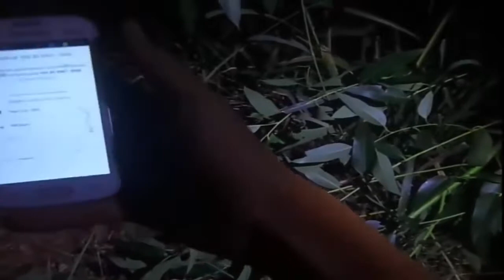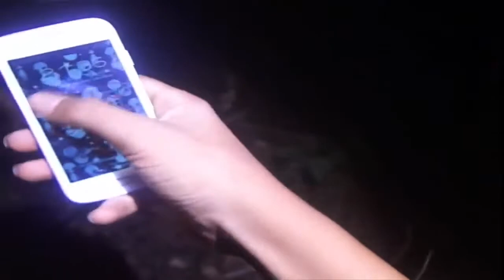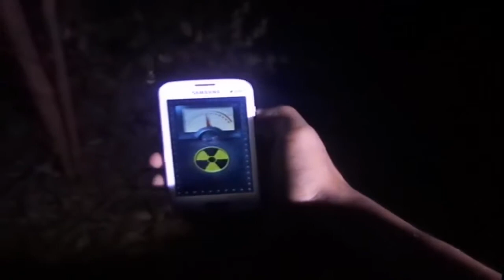A lenda da mula sem cabeça